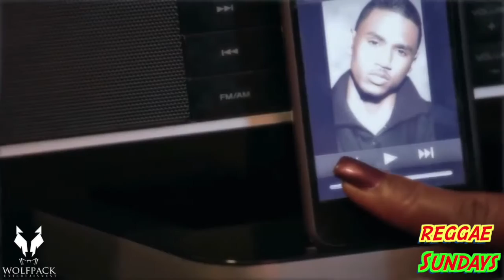Reggae Sunday at Spin Night Club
every sunday is reggaesunday at spinnightclubsd with wolfpacksd and shottacrew visuals by lsdvisual and drodietheshooter